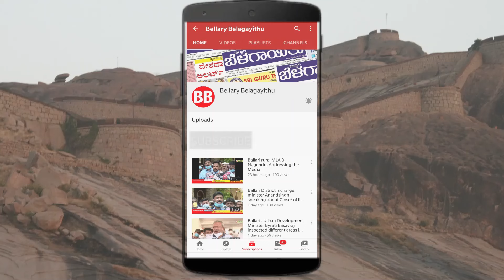Sanduru by Elections: K'taka DCM DK Shivakumar Speech| Ballari | Bellary Belagayithu